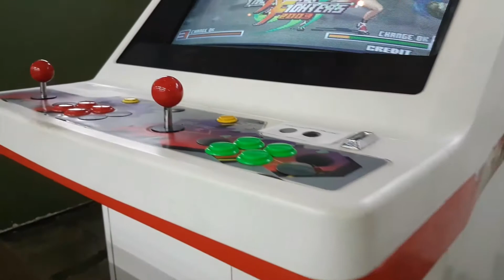#6 Co-Working Space Existence in Kuala Lumpur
This trend is quite new in Malaysia but growing rapidly. I'm in love with the idea & hopefully I can also provide this kind of service in the future.